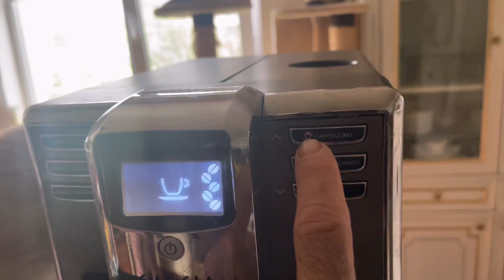Коні і мотоцикли / Осокоркі, міста хто ніхто не баче, зустрічі, важким мотоциклом по мототрасі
виїхав на мототрасу, по дорогі краса з конями , а на трасі тренувався Жижкін Гліб, 14 років, Словʼянськ мотокрософфроадMotocrossоффроудBmw r1200gsKyivukrainebmwHorse